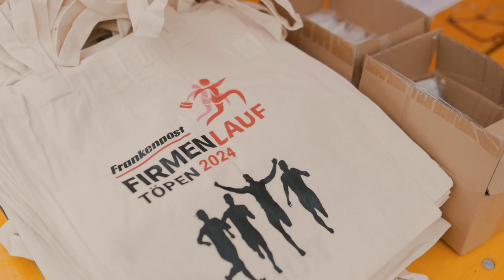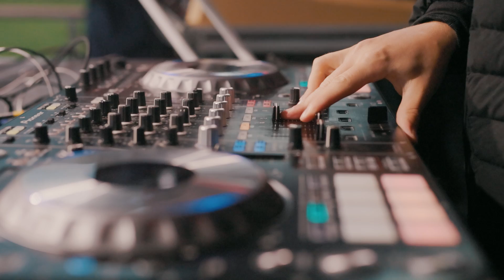Der Frankenpost Firmenlauf 2024 in Töpen